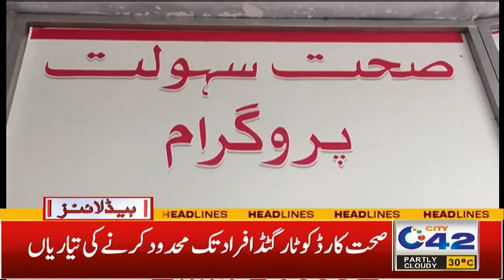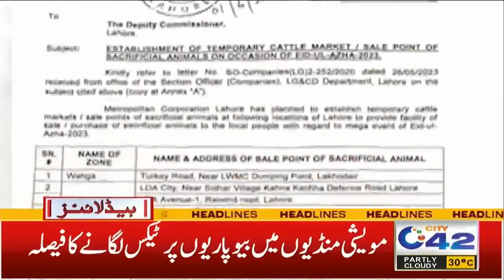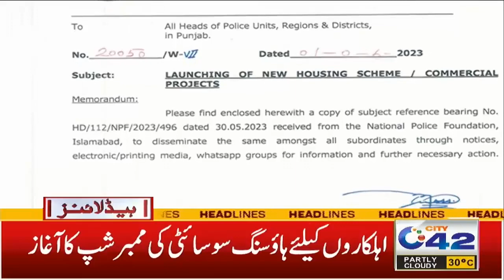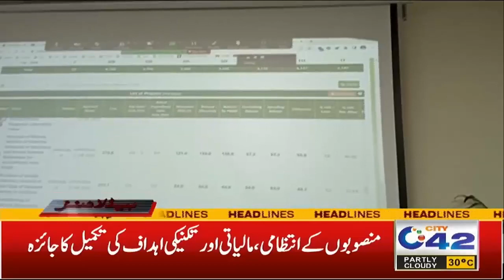3am News Headlines | June 3 2023 | City 42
3am News Headlines | June 3 2023 | City 42